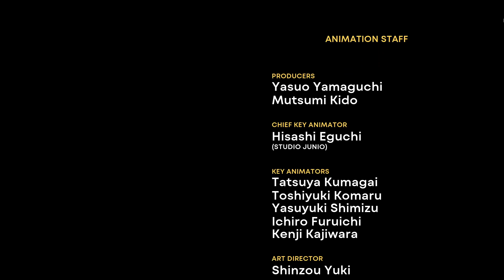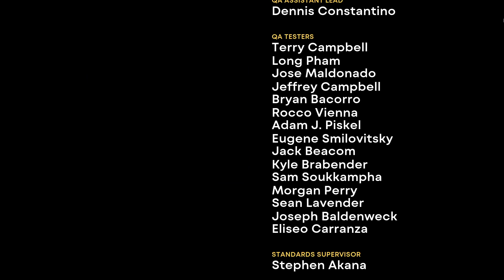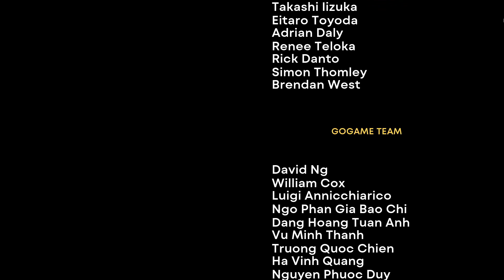Sonic CD All Boss Battles